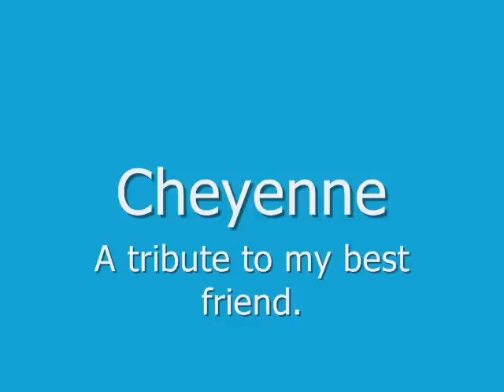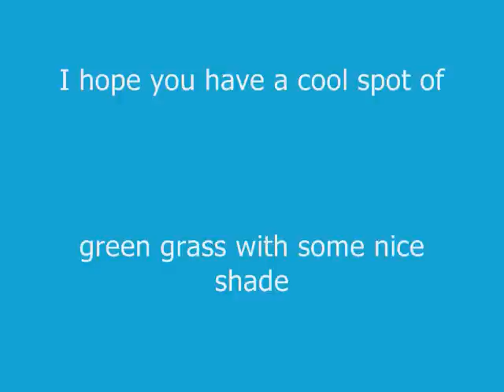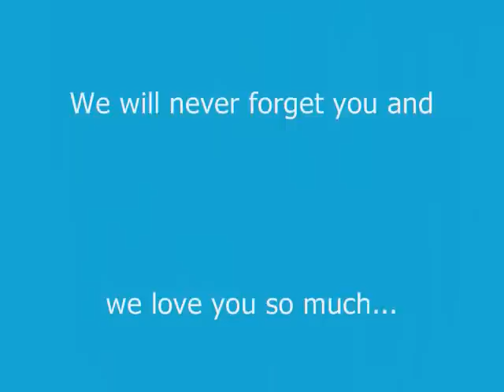Cheyenne: In loving memory of my best friend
A tribute film to my best friend Cheyenne who left us Tuesday Dec 29th, 2009 one week short of her 15th birthday. She was a beautiful golden retriever who loved us unconditionally. I know that she is in a better place and I only hope she knows how much I love and miss her.